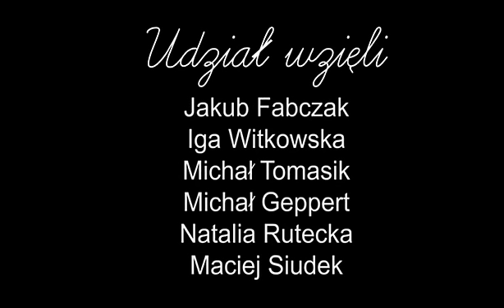Czy przetrwasz w V LO?